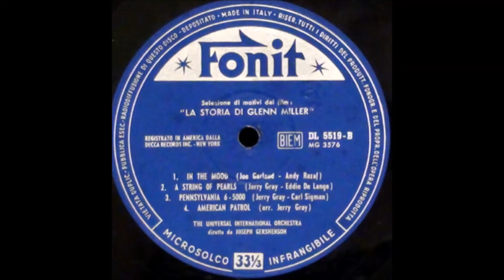L/CAA - Tuxedo Junction (do filme "Música e Lágrimas")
"Música e Lágrimas"  (The Glenn Miller Story)

Imagens obtidas do Site do IMDb.